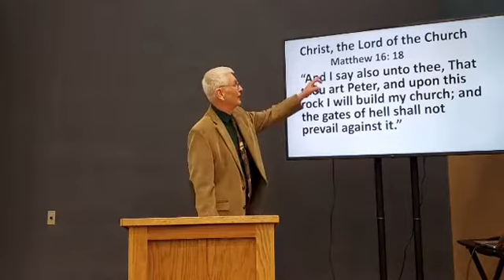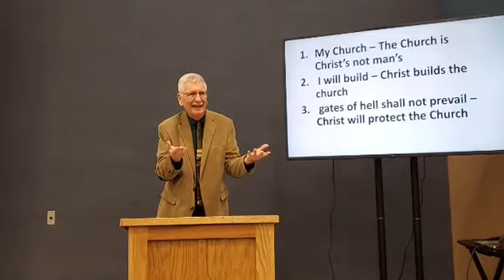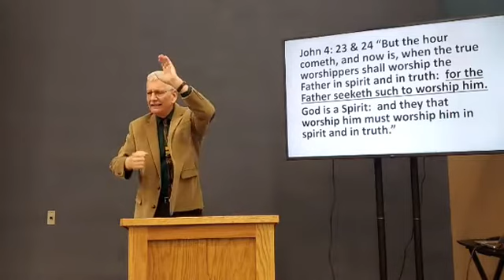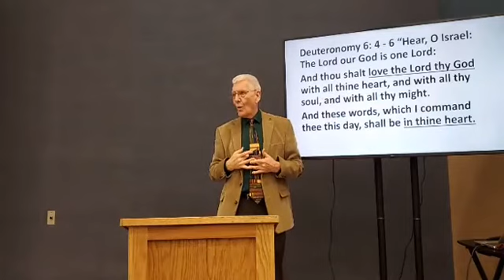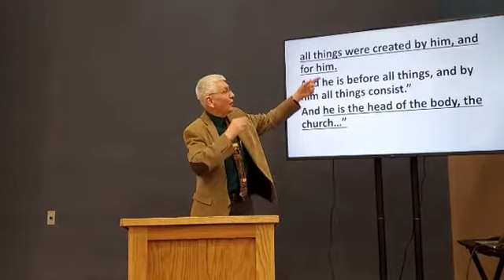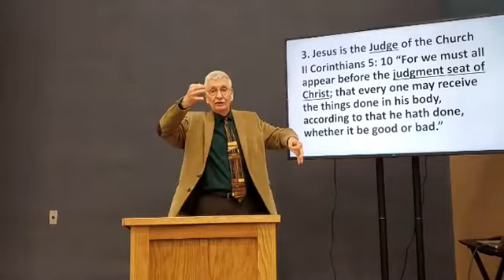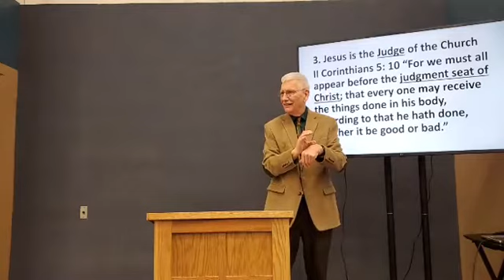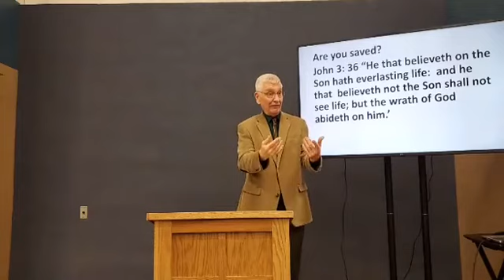Christ, the Lord of the Church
Preached at East Delavan Baptist Deaf Church by Missionary Bruce Schwalbe on Sunday, May 1, 2022

EDBC Deaf's 16th Anniversary